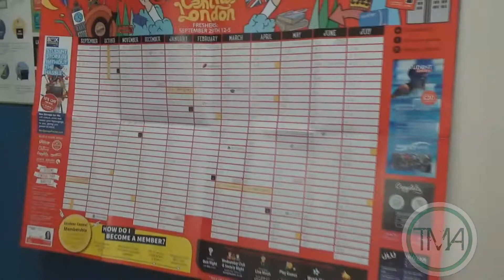CRAZY First Day Of University + Room Tour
Who Would Have Thought I Would Have Met One Of You Watching At My First Day Of University.